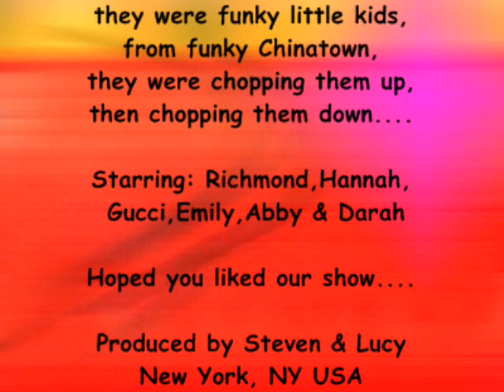Kung Fu Panda Fighting Cebu Philippines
Click here for Lyrics. Click the HQ button for clearer pictures.  Uncle Steve having fun working out with everyone

Oh-oh-oh-oh...

Everybody was Kung Fu fighting, those kids were fast as lightning
In fact it was a little bit fright'ning, but they fought with expert timing

There was funky China men from funky Chinatown
They were chopping them up & they were chopping them down
It's an ancient Chinese art, and everybody knew their part
From a feinting to a skip, then I'm kickin' from the hip

There was funky Billy Chin and little Sammy Chong
He said, here comes the big boss, let's get it on
We took the bow and made a stand, started swinging with the hand
A sudden motion made me stick, now we're into a brand new trip

In fact it was a little bit fright'ning, but they did it with expert timing

Oh-oh-oh-oh...